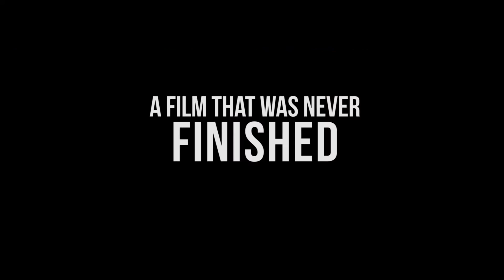Dollface Trailer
by Alyssa Pannell and Carolina Ocada